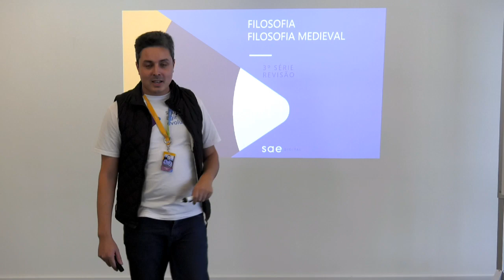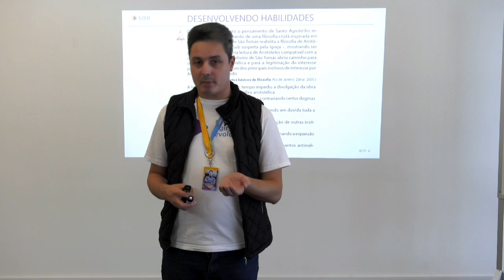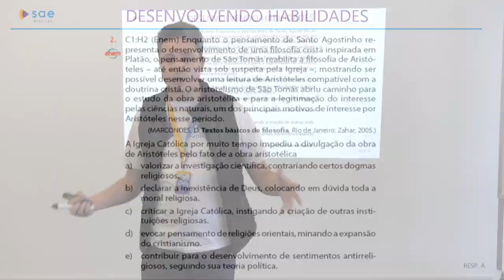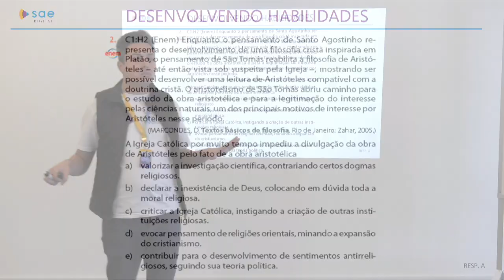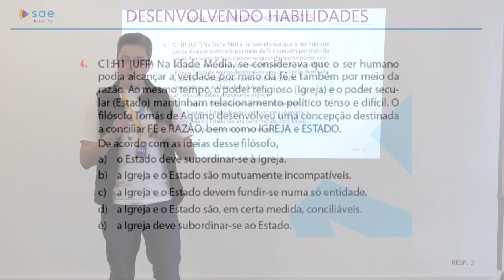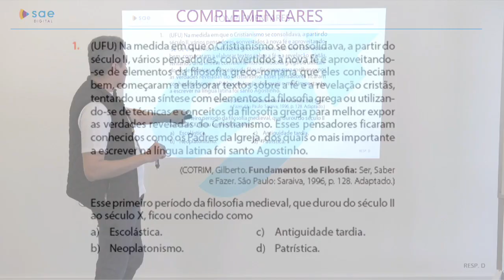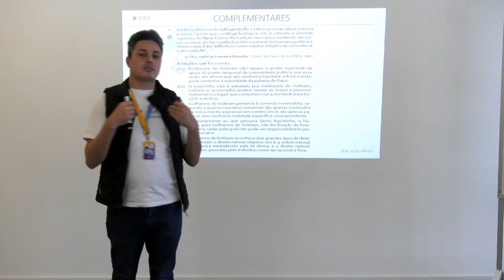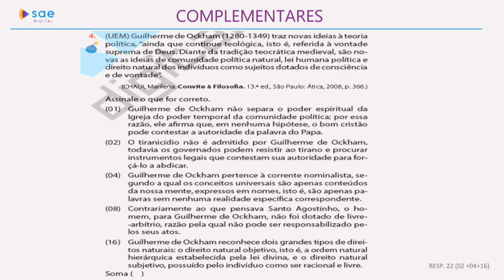3ª série I Filosofia I Dia 17